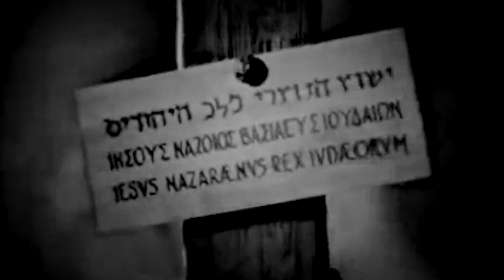Nail by Josh Hatcher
The story of the crucifixion from the point of view of the NAIL.